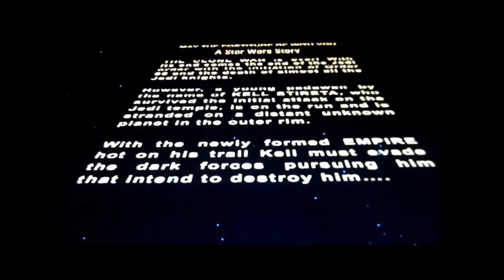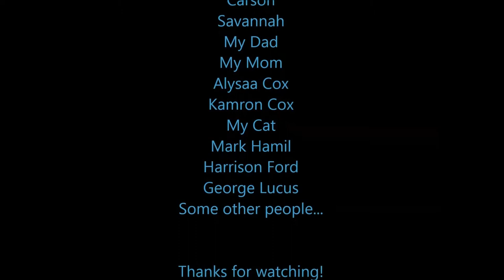May the Fortitude be with you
A young Jedi battles a dark assassin and finds the meaning of fortitude and optimism.

Due to limited time and resources as well as other unfortunate circumstances the video didn't turn out as polished I I would have liked. Constructive criticism is appreciated, but please refrain from negative comments. This was my first time trying to make this kind of video.